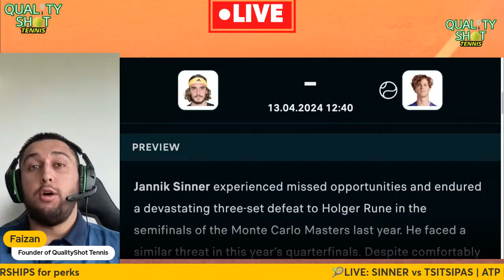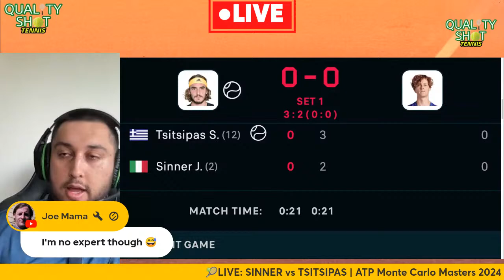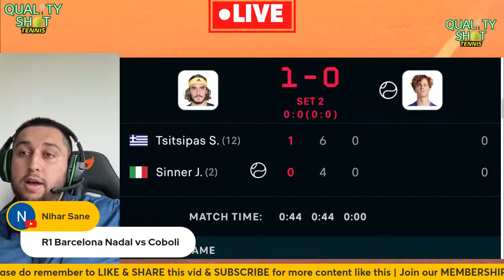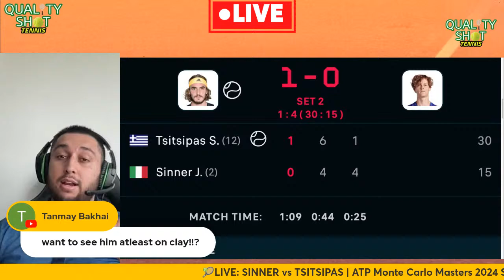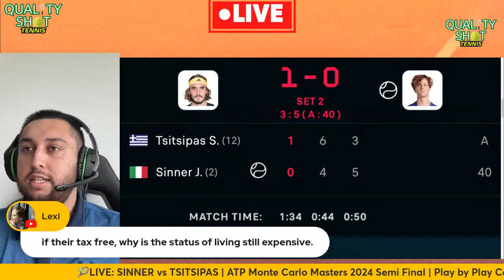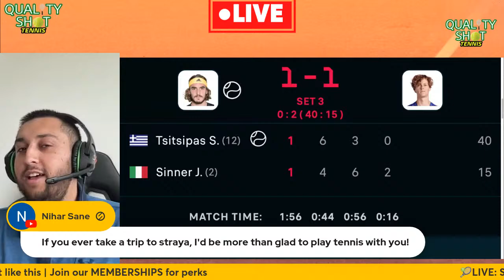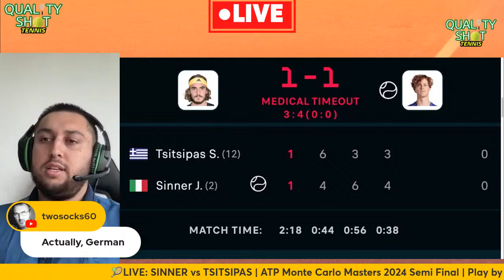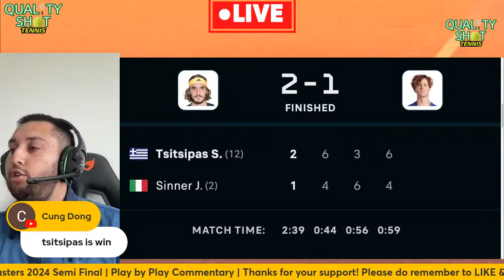🎾SINNER vs TSITSIPAS | ATP Monte Carlo Masters 2024 | LIVE Tennis Play-by-Play Stream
Jannik SINNER vs Stefanos TSITSIPAS ATP Watchalong for the Semi Final Match at the 2024 Rolex Monte Carlos Masters in Monaco
LIVE Tennis Play by Play Stream & Match Commentary - Sinner vs Tsitsipas